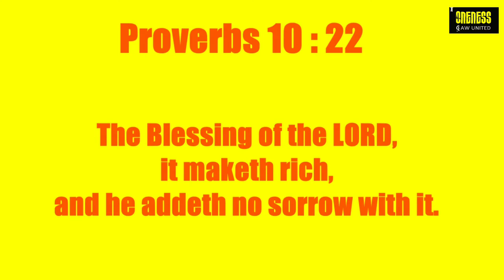11 DAILY DIAMONDS | Verse a day makes your way| Proverbs 10:22 | Hear-Share-Bless